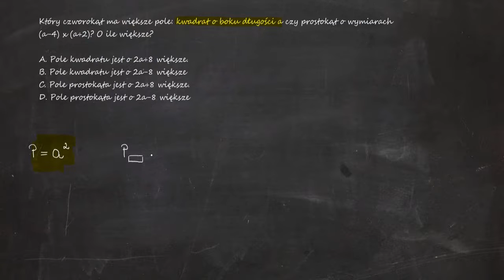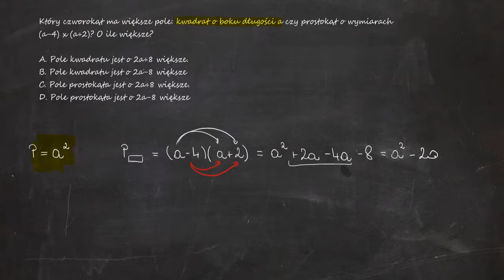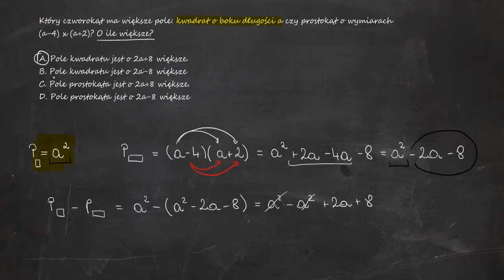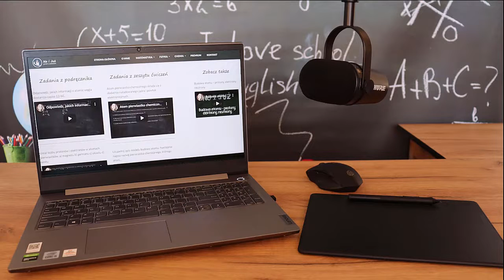Który czworokąt ma większe pole: kwadrat o boku długości a czy prostokąt o wymiarach (a-4) x (a+2)?